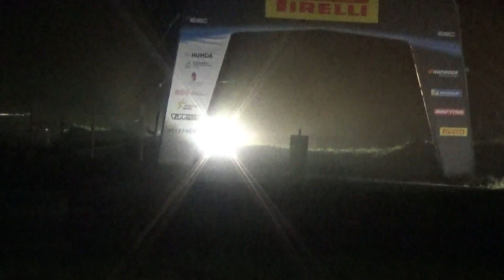V. V-Híd Rally Hungary 2024 Juhász Csaba - Velezdi Eszter